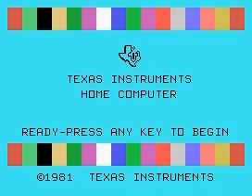TI Invaders - 25,501 points - Level 14 (TI-99/4A) NO AUDIO :(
Me scoring 25,501 points (not 22,501 points as I originally posted), reaching level 14, in TI Invaders (1981). Very few gamers ever scored this high. This was played in an emulator (Classic99) that played almost full speed, but not quite, and therefore is a cheated score. Read the trivia quote below. Apologies for lack of audio, the emulator did not record any.

"A cool fact about TI Invaders is that we (Jason and I) both reached level 14 with two rows of the second, blue, "Flashers".  We never were able to reach level 15 with the once rumored (since proven) third wave of, orange, "Flashers".  Incidentally, from level 7 on, there is always at least one row that contains "Flashers".  We were also able to get the mid-level saucer value up to at least 250."

TI Invaders, not Space Invaders, was the true inspiration to Decimation X3

I am the co-founder and game producer of Xona Games ), an award-winning, team of two, indie game studio. We specialize in intense retro games for the Xbox LIVE Indie Games, Windows Phone 7, Xbox LIVE Arcade, PlayStation Network, and Windows PC. We plan to expand to Nintendo Wii.